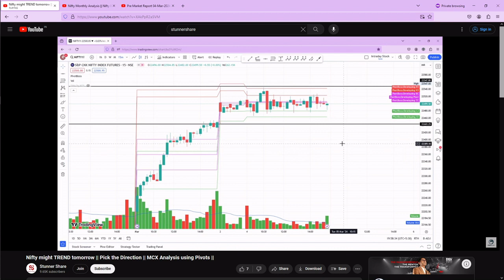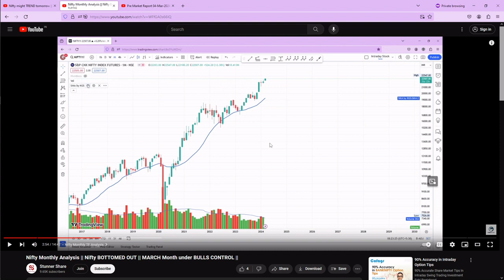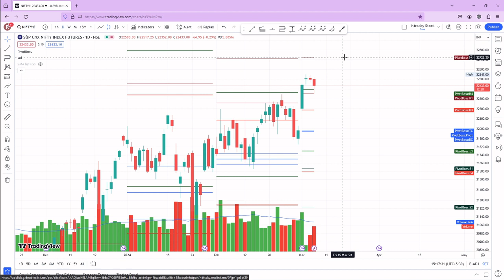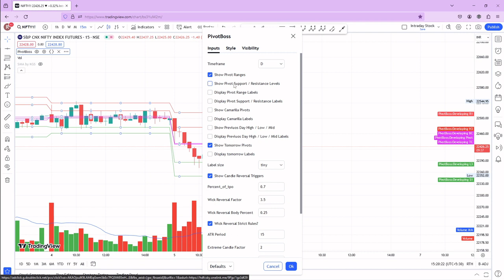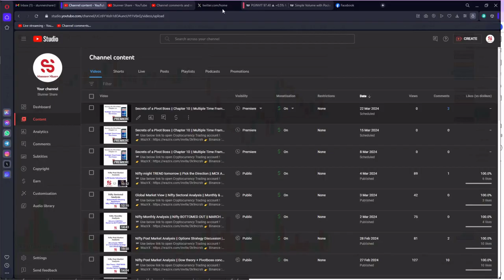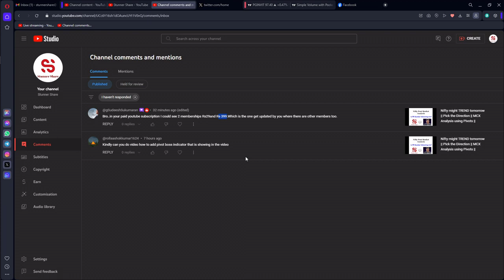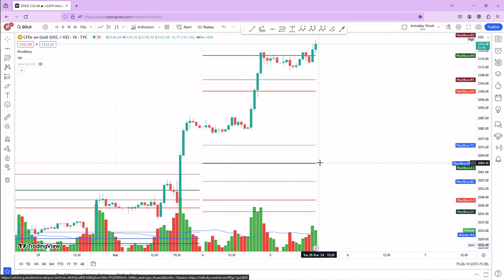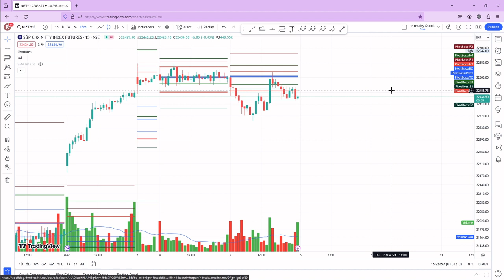Nifty Ready for RALLY || MCX Views || Virgin CPR || How to Trade Wick Reversal Setup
Hi All,
Today I have made a video on Nifty Ready for RALLY || MCX Views || Virgin CPR || How to Trade Wick Reversal Setup ||
I have discussed the below:
0:00 Introduction
4:15 Nifty Daily TF Analysis
5:30 Nifty Hourly TF Analysis
6:20 Nifty Intraday Analysis
11:00 Comments Discussion
14:00 MCX Analysis
16:30 Conclusion

KEEP WATCHING!!!
KEEP SHARING!!!
Thanks
Stunner